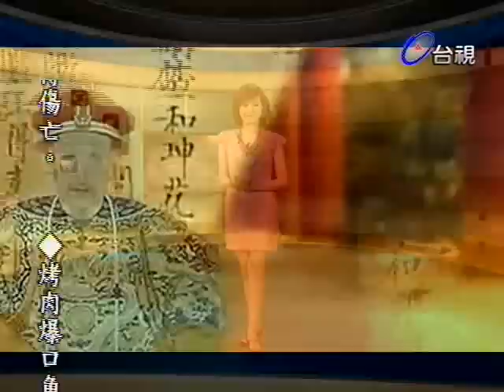熱線追蹤 2012-07-17 pt.5/5 中國歷代貪官